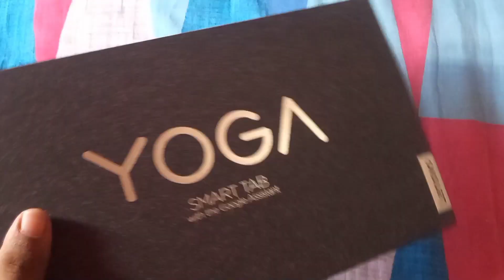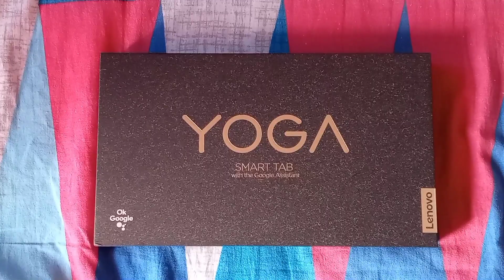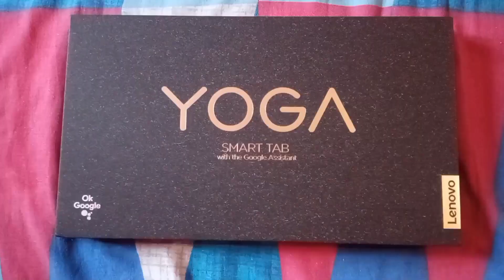Lenovo Yoga Smart Tab With Google Assistant with WiFi+4G Tablet unboxing | Best Budget Tablet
Lenovo Yoga Smart Tab with Google Assistant  4GB RAM 64GB ROM 10.1inch display with WiFi+4G Tablet Unboxing

The Lenovo Yoga Smart Tab is a 10.1-inch Android tablet with a build in grip, kickstand, and Google Assistant. It is a normal tablet and a smart display in one device. Starting at around 20,000 INR it features a full HD resolution, a Qualcomm Snapdragon 439 octa-core processor, 4GB of RAM and a 64GB internal storage.

Lenovo Yoga Smart Tab :-